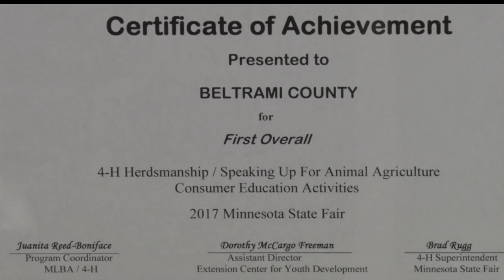Beltrami County 4-H Earns Top Overall Award At MN State Fair